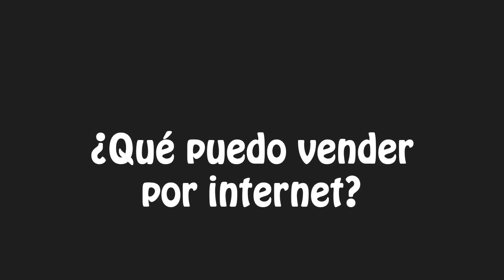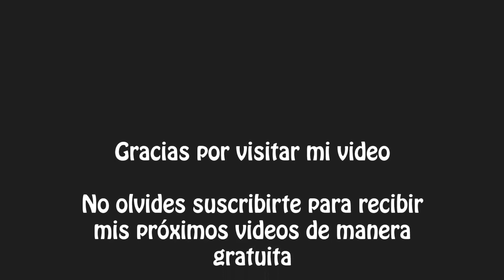¿Qué puedo vender por internet?